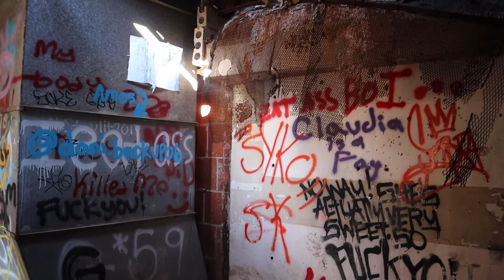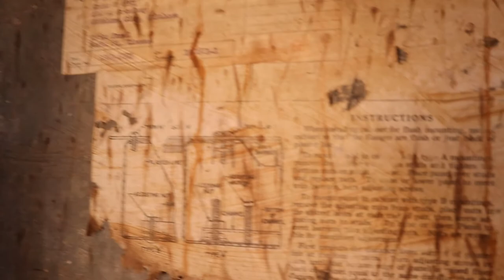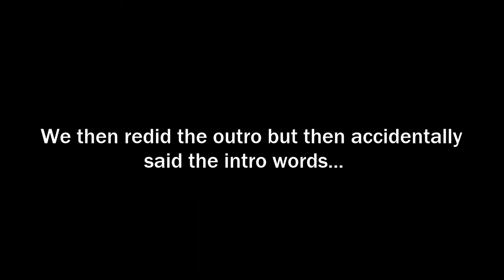ABANDONED INSANE ASYLUM/CHURCH | EXPLORING St. VINCENT HOME in OKLAHOMA CITY!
Hey guys! We're back with another video! Today we visited Saint Vincent's Insane Asylum/Church. It was built in 1945 and has been closed and abandoned for a while now. There are stories about murders happening in this place and it is known to be haunted. While we stopped by we also made some new friends! We hope you enjoy the video.

Please follow @valkyrie_paranormal on instagram since they are a big help!

keywords abandoned, abandoned texas, urbex, scary, creepy hospital horror story forgotten buildings, exploration